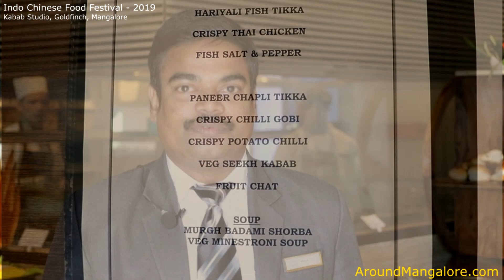Indo Chinese Food Festival - 19 to 28 Jul 2019 - Kabab Studio, Hotel Goldfinch, Mangalore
Indo Chinese Food Festival 2019

On 19 to 28 Jul 2019

Location: Kabab Studio, Goldfinch Mangalore